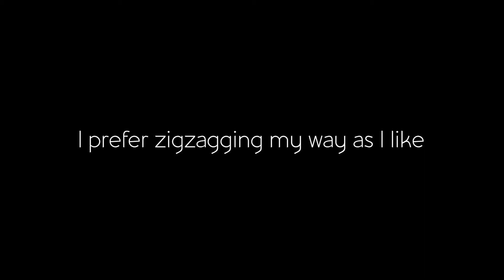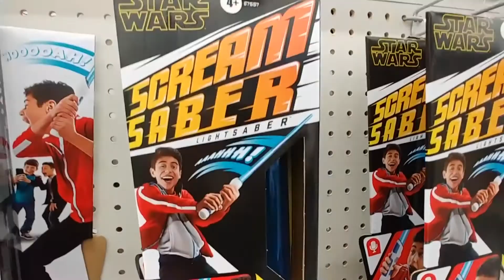MY WAY - Strategi Arsitektur Berkelanjutan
Following the straight line or stick with any formula is simply not my style, i prefer zigzagging my way as I like instead